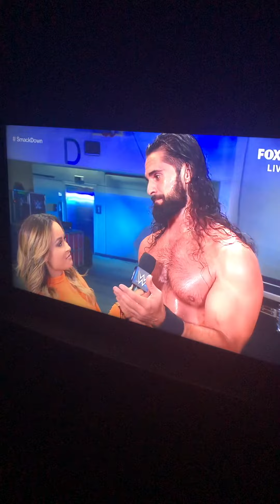Edge And Seth Rollins Face To Face